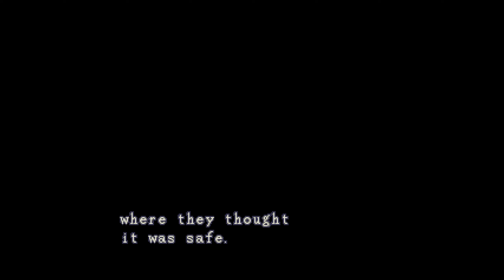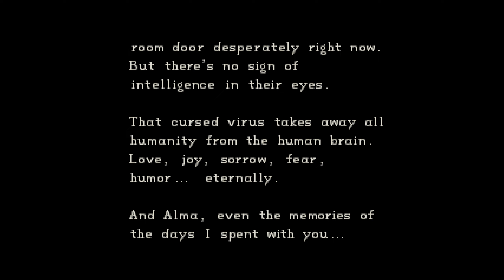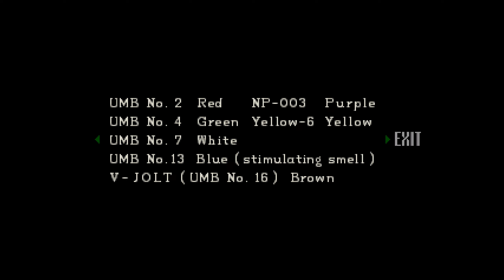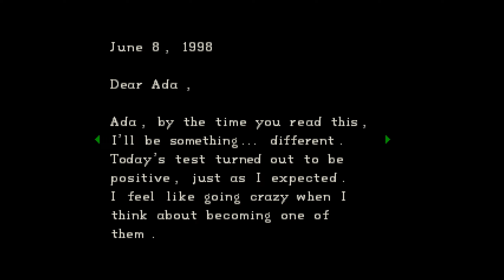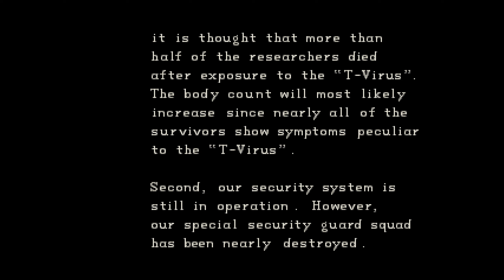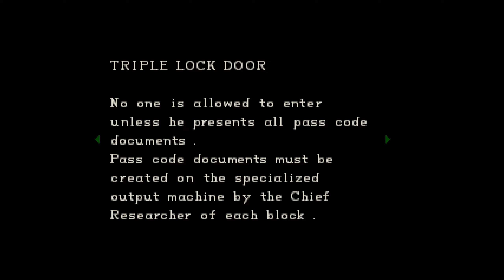RESIDENT EVIL (1996) - GOG Edition - Jill Valentine (Complete Walkthrough, Best Ending, 1st Route)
Resident Evil (1996) - GOG Edition, Original Uncut Version

Jill Valentine - Complete Walkthrough, 1st Route, Best Ending